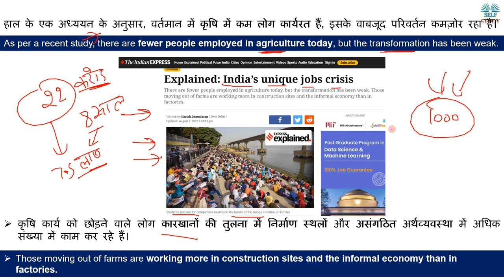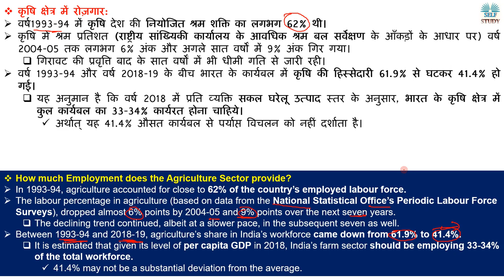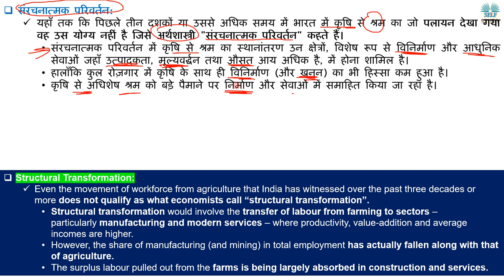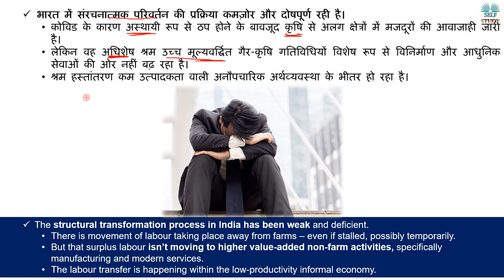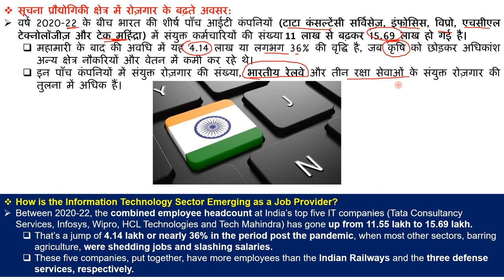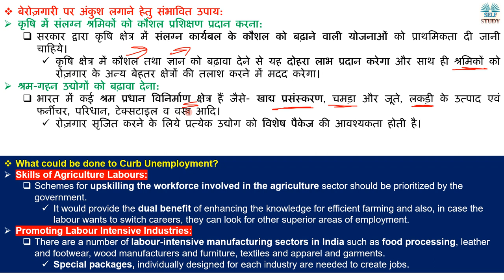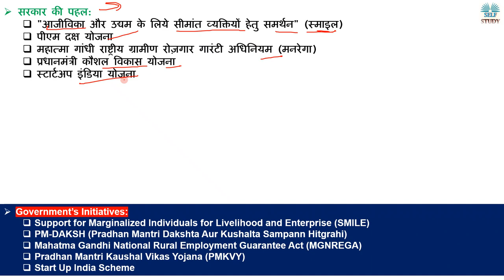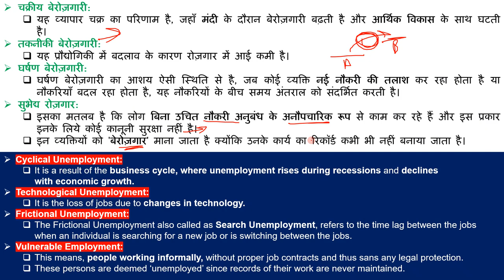कृषि करना क्यों छोड़ रहे है लोग | India’s Unique Jobs Crisis Explained By Ajay Kalera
As per a recent study, there are fewer people employed in agriculture today, but the transformation has been weak.
हाल के एक अध्ययन के अनुसार, वर्तमान में कृषि में कम लोग कार्यरत हैं, इसके वाबजूद परिवर्तन कमज़ोर रहा है।

Types of Unemployment,
How much Employment in Agriculture Sector,
How has India's Employment Trends been,
How is the Information Technology Sector Emerging as a Job Provider,
सूचना प्रौद्योगिकी क्षेत्र में रोज़गार के बढ़ते अवसर,
भारत में रोज़गार प्रवृत्ति,
What are different types of Unemployment,
Disguised Unemployment,
Seasonal Unemployment,
Structural Unemployment,
Cyclical Unemployment,
Technological Unemployment,
Frictional Unemployment,
Vulnerable Employment,